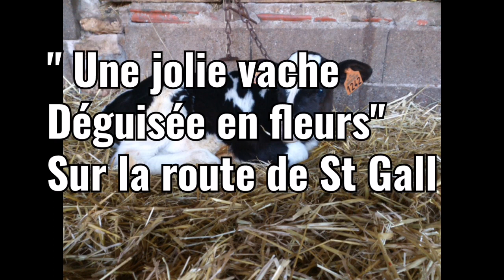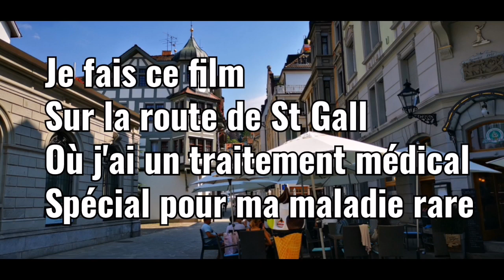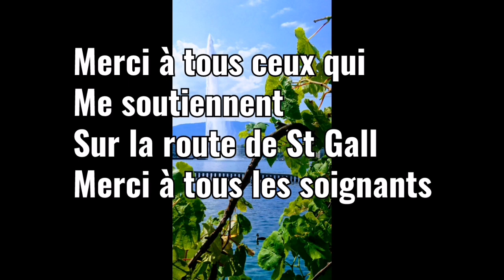"Une jolie fleur déguisée en vache "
Ou une jolie vache déguisée en fleurs Quand je suis sur la route de St Gall..je me distrait certains jours en faisant des montages improbables ! Là ce sont des vaches prises au court de différentes voyages en Suisse ou à l'étranger , des fleurs à l'entrée de l'hôpital de St Gall...